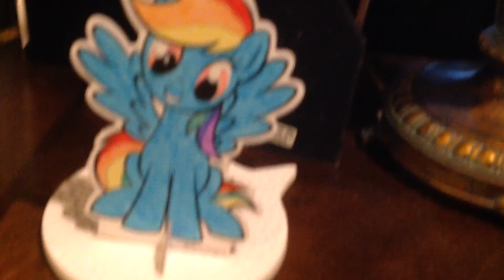I GOT A NEW SQUISHY!